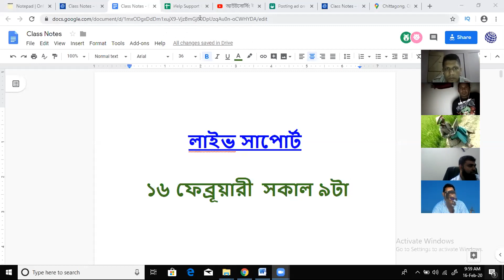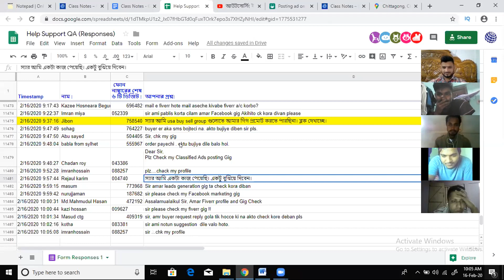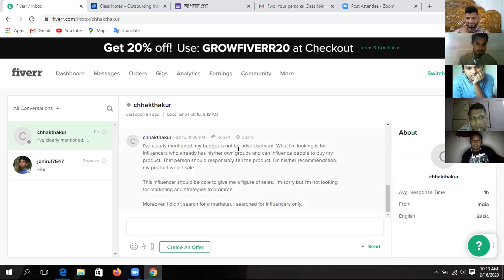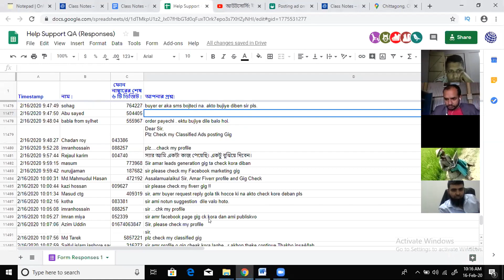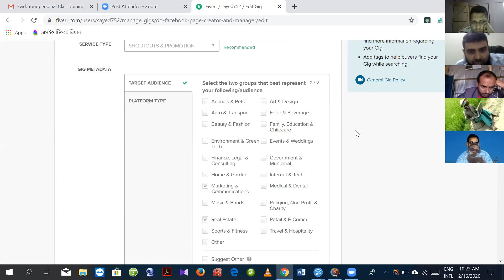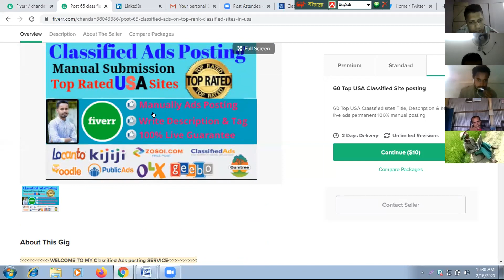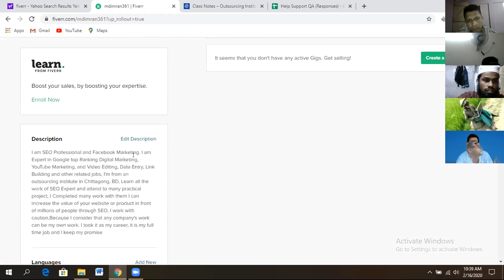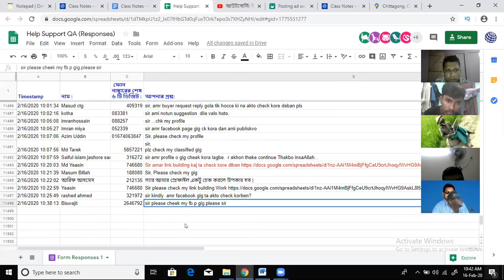আজকের লাইভ সাপোর্ট ১৬ ফেব্রুয়ারী সকাল ৯ টা